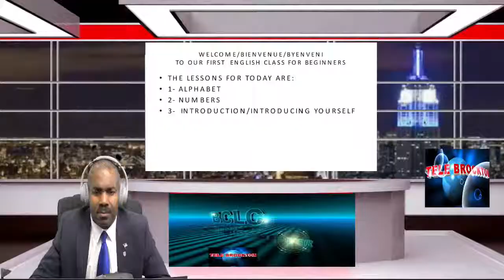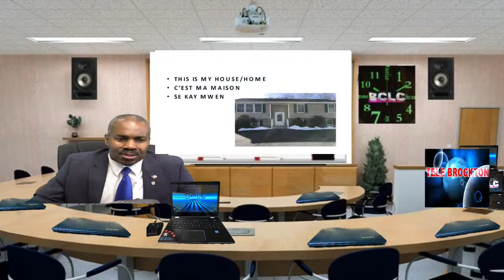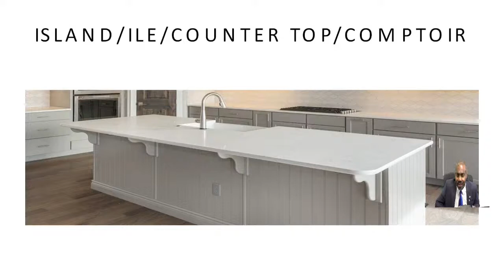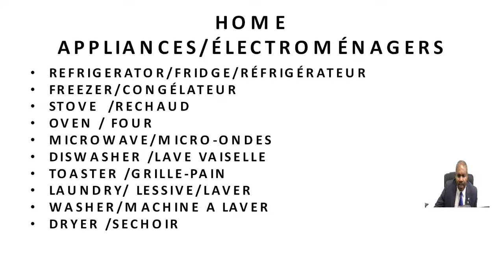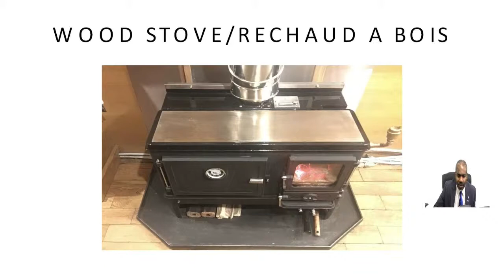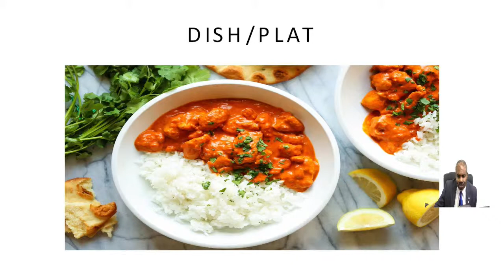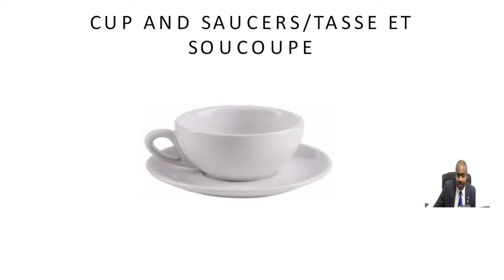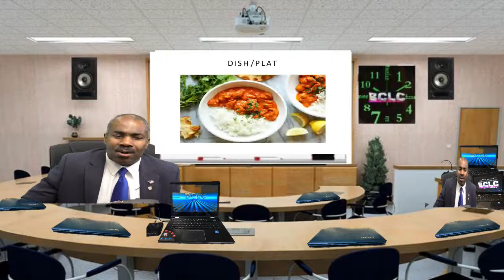VIN APRANN PALE ANGLÈ AK PASTÈ MATTHIEU DELISME NAN BCLC (CHAK JEDI 4-5PM)